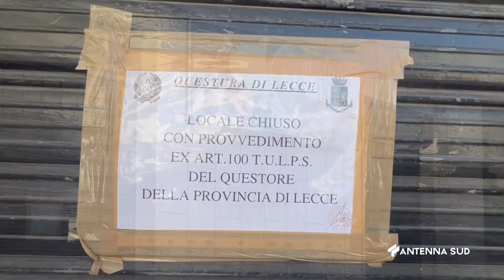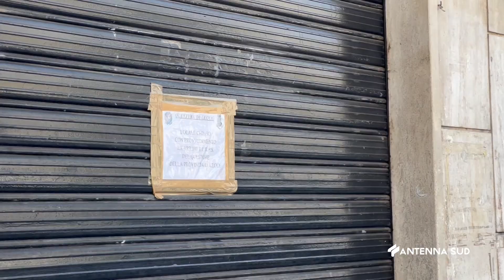01 Settembre 2023 Lecce, sospesa dal Questore attività commerciale per 10 giorni